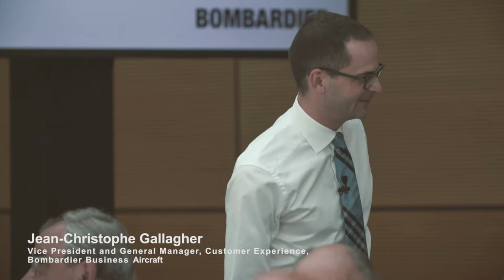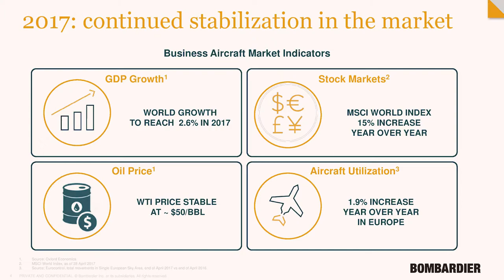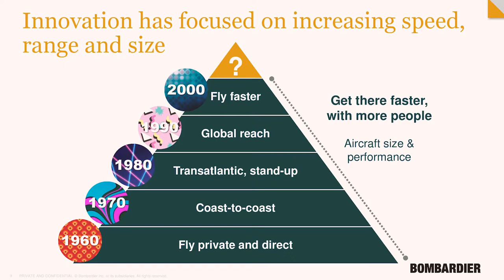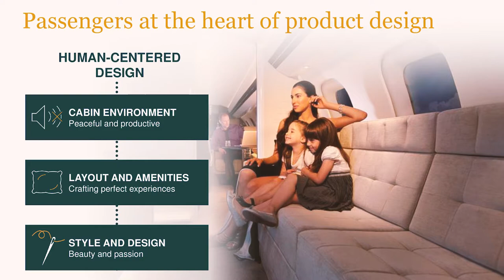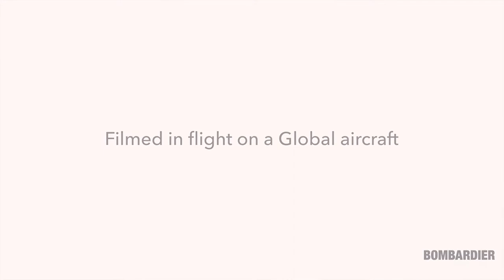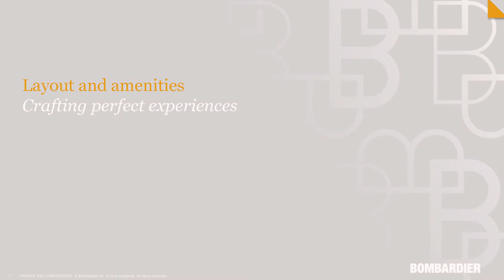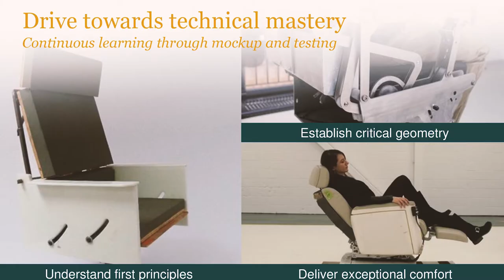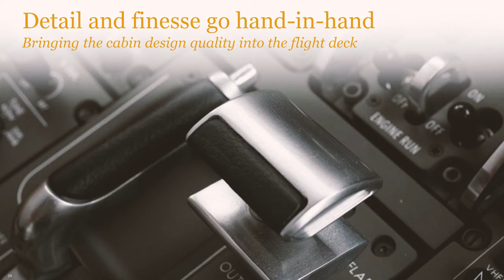Jean Christophe Gallager - Geneva Luncheon 2017